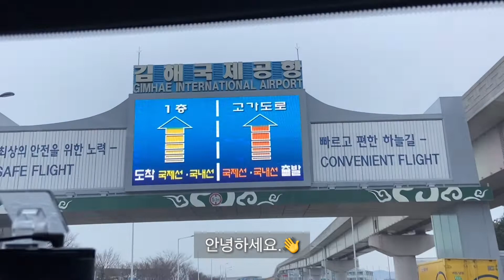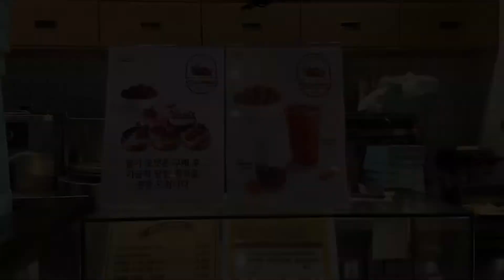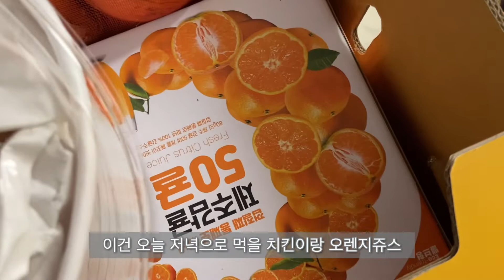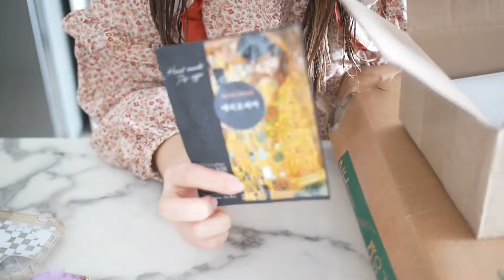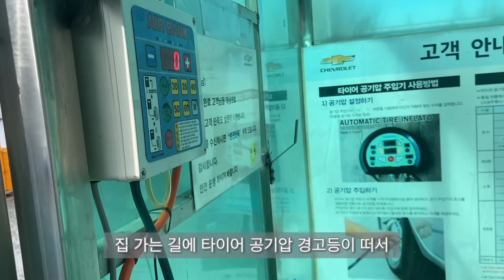[Vlog] SNS 핫템 먹어보기(대한항공 타고 결혼식 가기, 광장시장 원조누드김밥, 크리스피도넛 딸기 신메뉴, 낚지볶음, 뉴 핸드폰 케이스, 꼬막무침, 유퀴즈 콘치즈 불닭볶음면)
💡 해상도 1080p로 시청해주세요.

안녕하세요.🙋‍♀️
이번주 일상 브이로그 가지고 왔어요.

이번 영상에서는 SNS 핫템인 원조누드김밥, 유퀴즈 콘치즈 불닭볶음면을 먹어봤구요,
낚지볶음과 꼬막무침 레시피가 담겨있습니다.